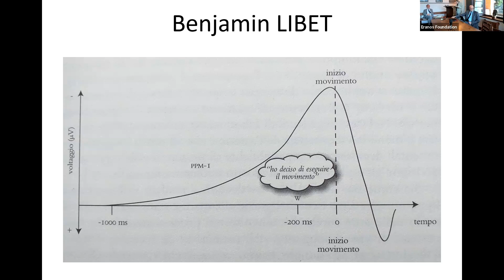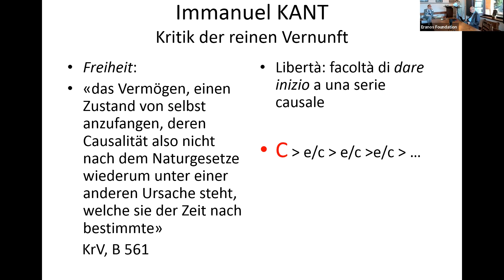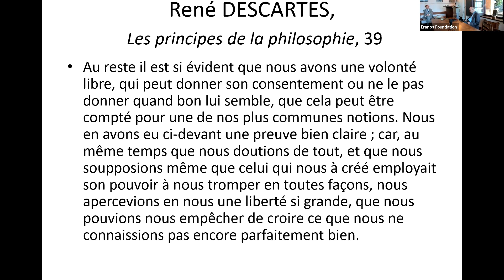Eranos Foundation - La libertà inoggettivabile. Partendo da Kant - Massimo Mori - 7/9/2023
Eranos Tagung 2023
“Di che cosa è il nome "libertà": la vicenda di Icaro e altre sventure contemporanee” ("What the Name 'Freedom' Stands for: The Story of Icarus and Other Contemporary Misfortunes")
Casa Eranos, Ascona-Moscia (Svizzera), 7-9 settembre 2023
Massimo Mori (Università di Torino; Accademia delle Scienze di Torino): "La libertà inoggettivabile. Partendo da Kant"
7 settembre 2023